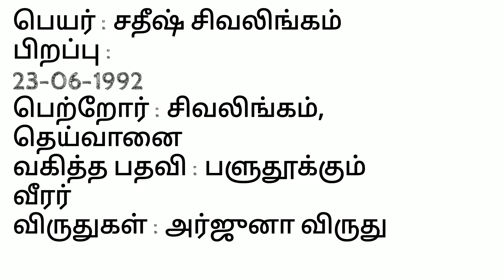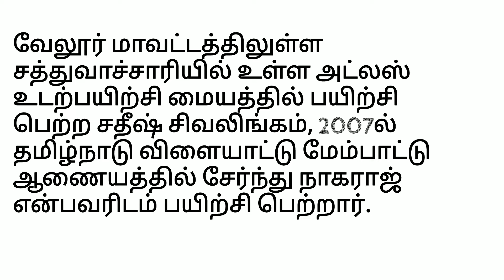சதீஷ் சிவலிங்கம் வரலாறு /Satish Sivalingang history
Satish Sivalingang Birth: 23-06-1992 Parents: Sivalinganga, Dembone: Lady Player Awards: Arjuna Award History: His father, Chivalami, is the mother goddess. He belongs to the middle class family. Sadish Shiva, who trained in the Atlas Exercise Center in Satthese District, was trained in 2007 and trained Nagaraj along the Tamil Nadu Sports Development Commission. He is a four-year-wide Indian lightweight in the 2014 welfare sports in Scotland Glasgow. The Central Government was honored by Arjuna Award in 2015. He also received the 9th-lifting player from Tamil Nadu.